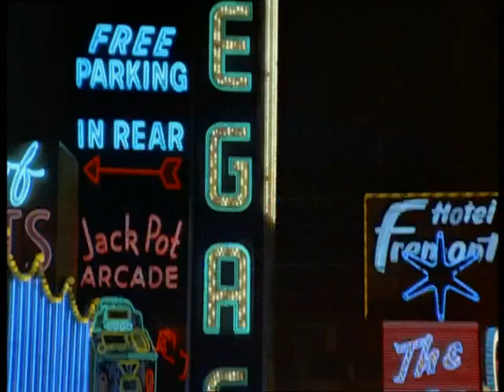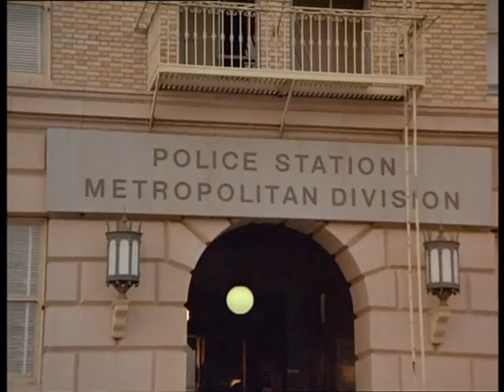15 décembre 2022(1)